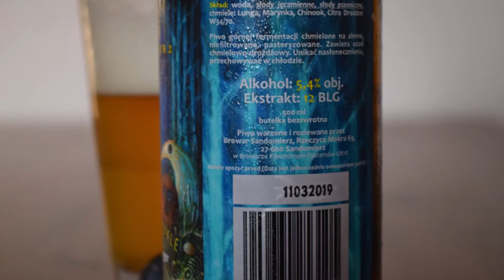Browar Sandomierz Leśne Grzdyle PL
Ale Degustacja polskiego IPL: Browar Sandomierz Leśne Grzdyle

Uwarzone przez Browar Sandomierz

Leśne Grzdyle, podobnie jak Chochliki Wieczorne można spotkać w lasach ziemi świętokrzyskiej. To istoty, których zadaniem jest czynienie dobra i zapewnienie porządku w lasach. Często sprzatają po wybrykach Chochlików Wieczornych. Choć nie jest to łatwe, dobrze jest spotkać Leśnego Grzdyla. Czasami wystarczy się tylko rozglądnąć.
Piwo górnej fermentacji chmielone na zimno, niefiltrowane, pasteryzowane. Zawiera osad chmielowo-drożdżowy. Skład: woda, słody jęczmienne, pszeniczne, chmiele: Lunga, Marynka, Chinook, Citra.